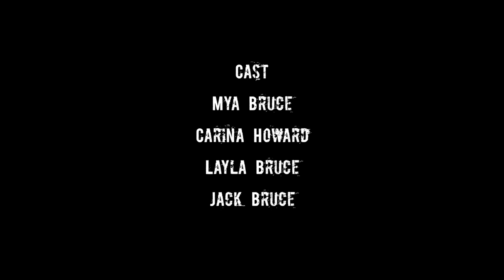Three Billy Goats Gruff by Mark Bruce Company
BlackBird RedRose Productions present Three Billy Goats Gruff, a modern retelling of a traditional fairy tale.

Written and Directed by: Mark Bruce
Cast: Mya Bruce, Carina Howard, Layla Bruce, Jack Bruce
Mask: Ministry of Masks

Camera, Editing and Grade: Mark Bruce
Footage captured on location: Vallis Vale, Somerset
Camera: BMPCC 6K
Edited in: FCPX